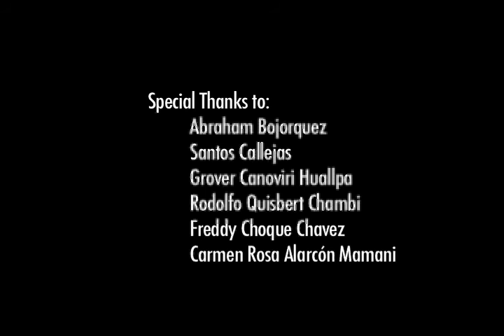Todos Somos Guerreros: Political Hip-Hop in El Alto, Bolivia (pt. 3)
(Make sure to watch parts 1, 2, & 3). A documentary made by Eli Breitburg-Smith and Meredith Webb in the fall of 2006 in the city of El Alto, Bolivia, telling of the success that hip hop has had in helping the youth voice be heard. It features Ukamau y Ke and other hip hop groups based out of the youth center Wayna Tambo.